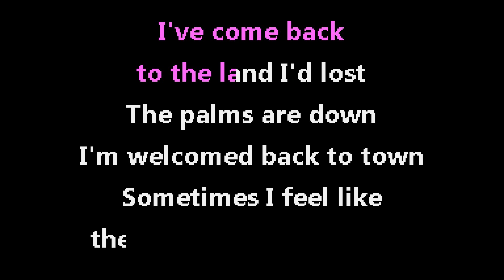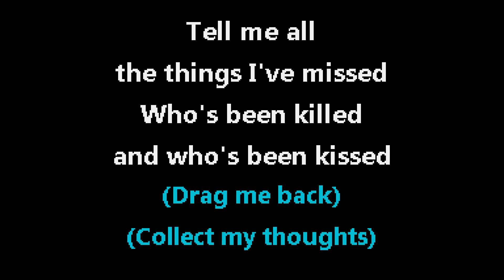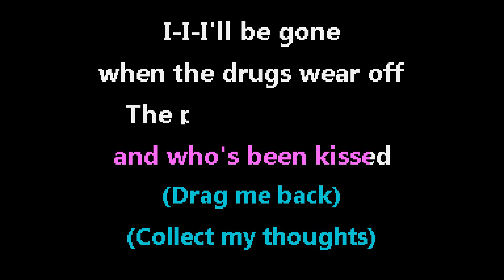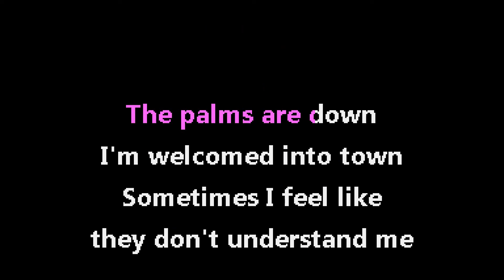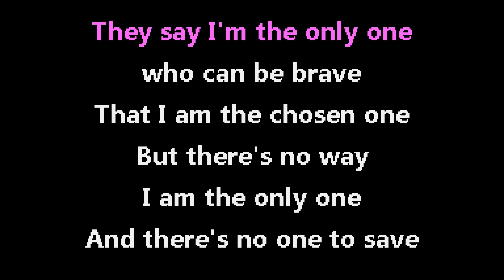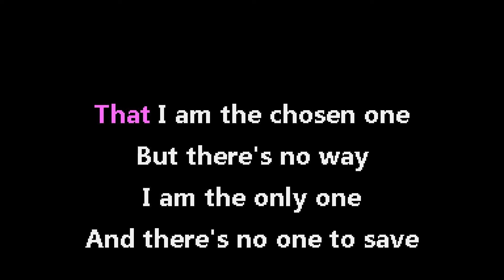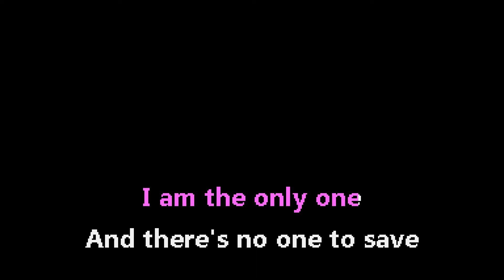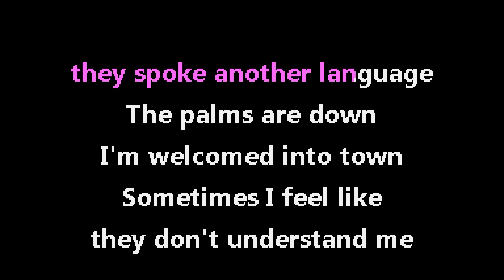Joywave ft. KOPPS - Tongues [Jet Set Karaoke]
Karaoke Instrumental version with backing vocals + CDG Lyrics